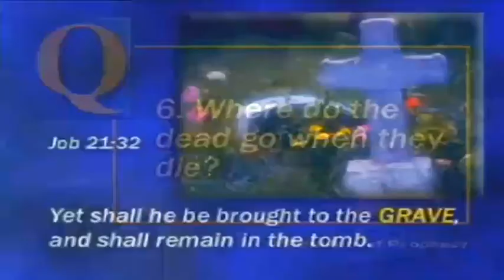Where Do the Dead Go When They Die